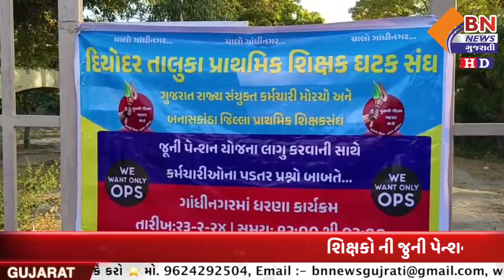શિક્ષકો ની જુની પેન્શન યોજના ની માંગને ગાંધીનગર ધરણા કાર્યક્રમ || BN NEWS GUJARATI